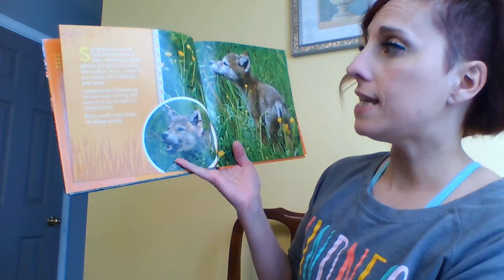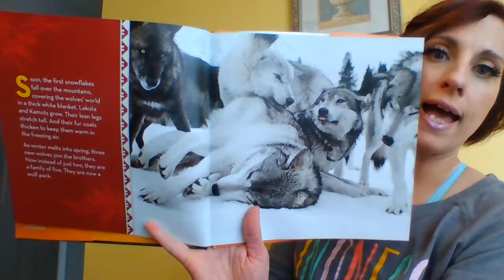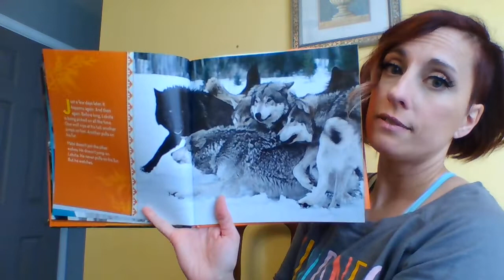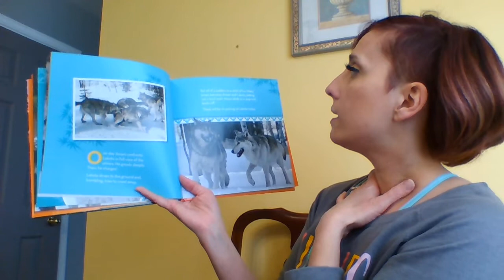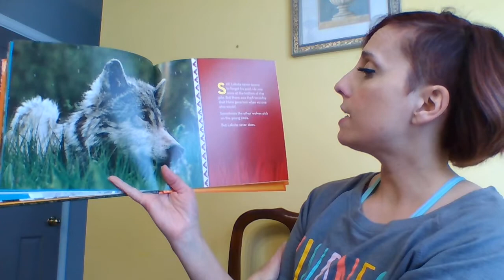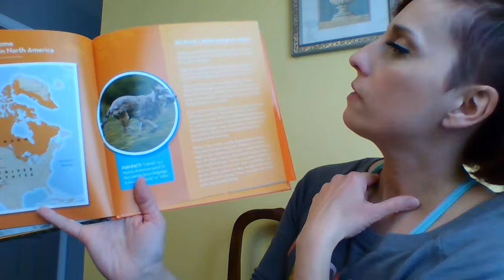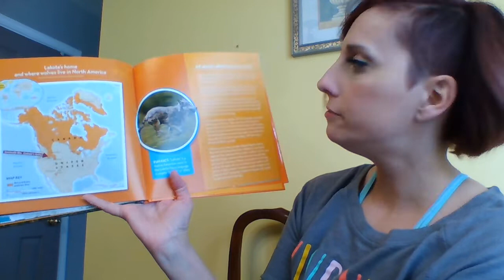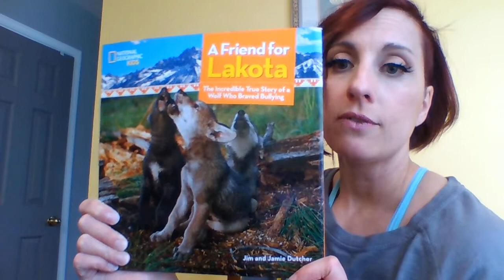"A Friend for Lakota" read aloud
Lakota the wolf faces bullying in his pack.  How does he address it and use a friend to help him?